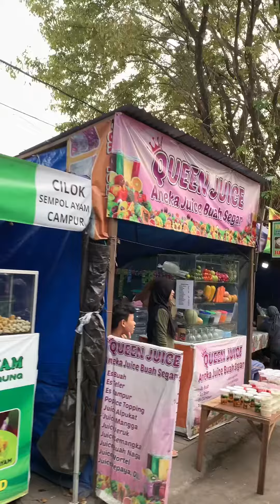Ngabuburit di Bali Cari Takjil di Pasar Senggol Kodam